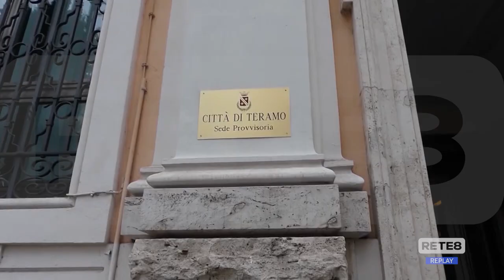Elezioni Teramo - Quaresimale ritira la disponibilità a candidarsi